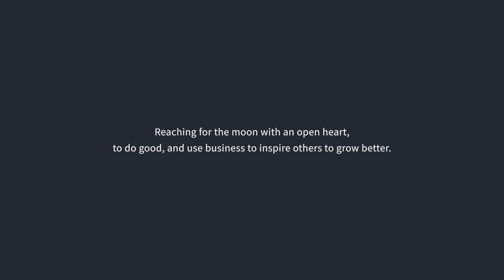Must Reads for Entrepreneurs | MattGron's Scaling Up Journey #16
✍🏻 EPISODE SUMMARY
As in every of our Monday episodes, Mattias talks about the results of last week's "self inventory". The inventory consists of three questions, that are connected to the core values at iGoMoon. Everyone answers these questions:

1. Be brave - what am I not proud of/what could I have done better?
2. Stay crisp - what did I learn this week?
3. Have fun - what have I been celebrating/ how many kudos do I give out?

1. Answering the first question, Mattias talks about how he could have communicated the "big bet" on iGoMoon's "vision board" in a better way. iGoMoon's longterm goal is to become the #1 HubSpot partner in the EMEA market, however Mattias put the short-term goal of becoming HubSpot's #1 CMS partner on the vision board, causing HubSpot to communicate to their customers that iGoMoon only focuses on CMS.

2. Mattias learned many valuable things in a book he has recently read called  "Self Leadership and the One Minute Manager" by Ken Blanchard.
He then introduces the "required reading list" he created for the iGoMoon Crew including:

• "Built to Sell" by John Warrillow:

• "The Ultimate Question" by Fred Reichheld:

• "The One Minute Manager" by Ken Blanchard and Spencer Johnson:

• "The Raving Fans" by Ken Blanchard and Sheldon Bowles:

• "The Challenger Sale" by Matthew Dixon and Brent Adamson:

• "The Marketing Agency Blueprint" by Paul Roetzer

• "Scaling Up" by Verne Harnish

(all links to the books are further down in thee link section)

3. Mattias gave Kudos to account manager Henrik last week, for closing a new deal with a client. Also Anton, who is the CFO at iGoMoon earned some Kudos by providing new insights around the financial situation to the board and the leaders.

🔗 LINKS & THINGS MENTIONED IN THE VIDEO